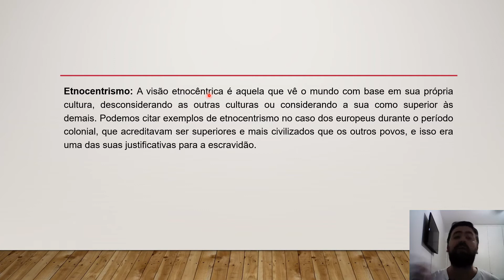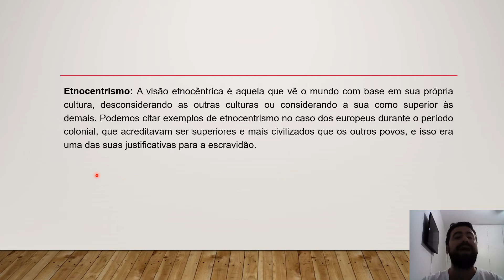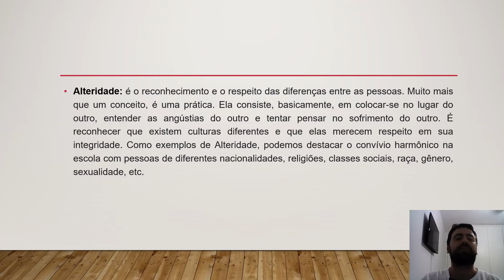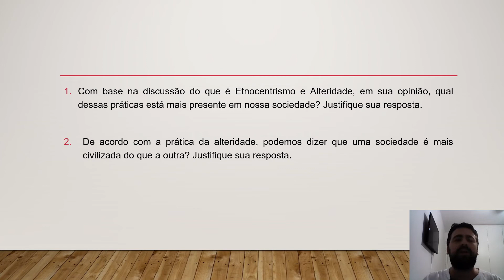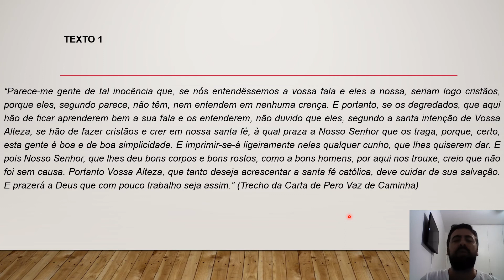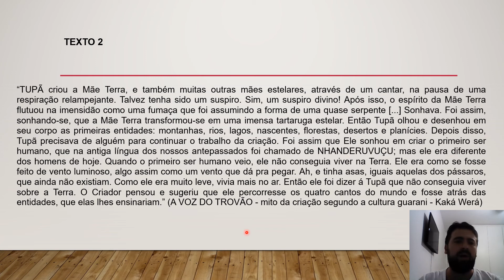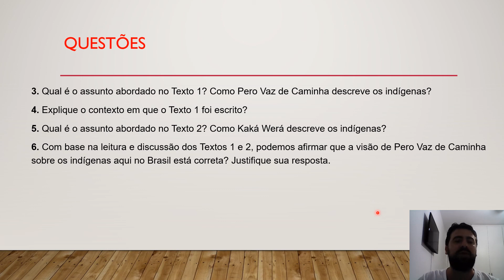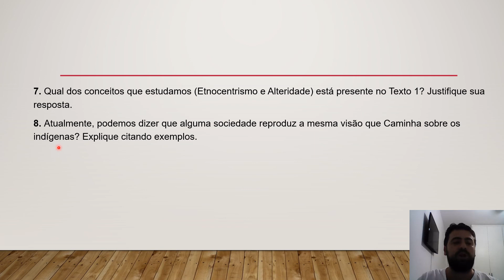8º ANO AULA 2 MATERIAL 2 HISTÓRIA